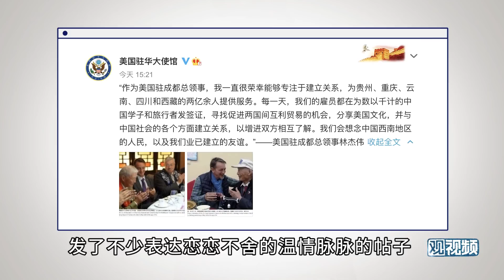胡锡进：看看美国大使馆温情脉脉的微博，这是演的哪一出？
中美互关领馆是两国关系急剧恶化导致的悲剧，希望美方汲取了教训，不再接下来干这种损人不利己的蠢事。我看到了美国大使馆今天发的温情脉脉的帖子，我希望美国外交界如果真对中国人民这么友好，就请把这些情感转化为美国的实际对华政策吧，不要说一套做一套。